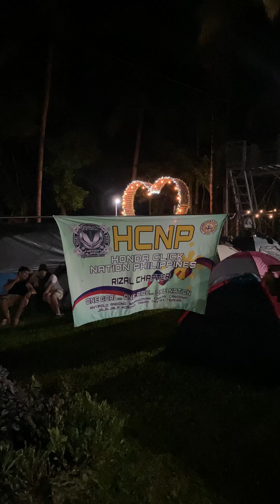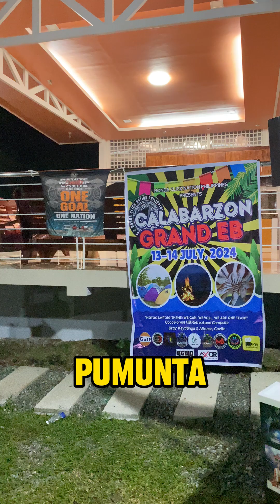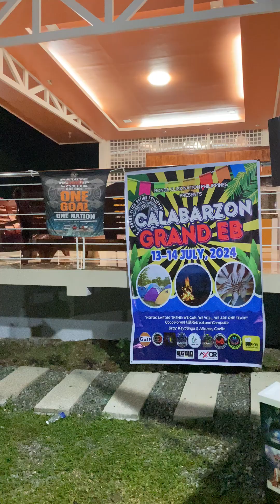HONDA CLICK GRAND EB MOTOCAMPING